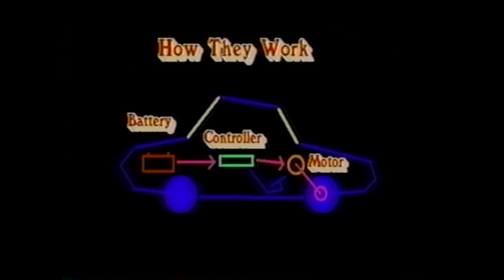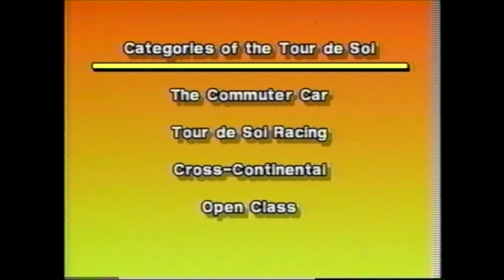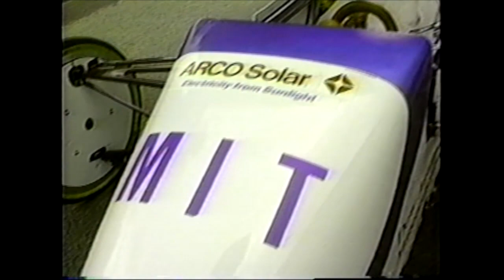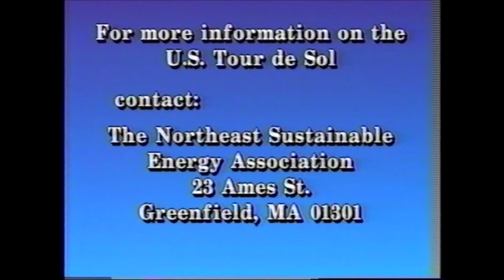Solar Electric Car Primer, 1991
This features the 1991 Tour de Sol electric car race and a look at one of the first electric car conversion facilities, demonstrating hybrid gas/electric vehicles long before the Prius became available. Interviews with teachers, students, inventers and entrepreneurs.